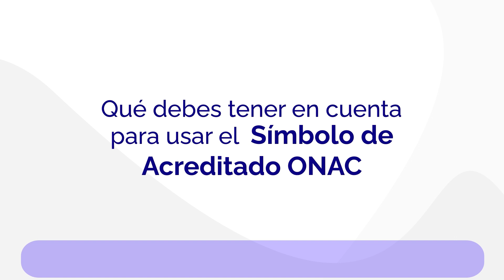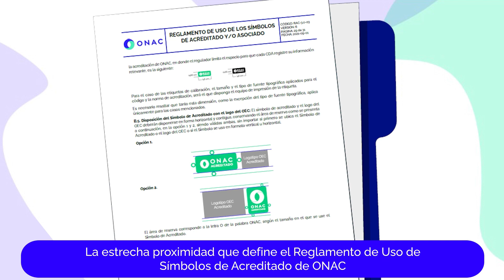Qué debes tener en cuenta para usar el Símbolo de Acreditado